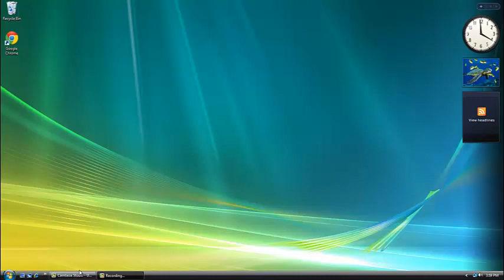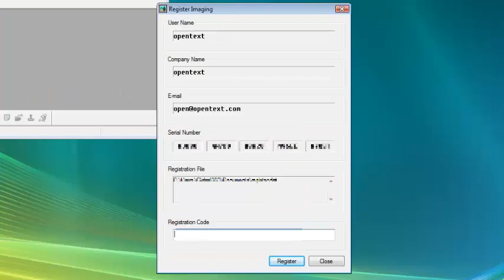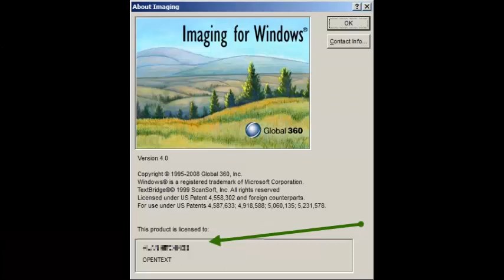I4W-0102: OpenText Imaging for Windows 4.0 Registration Tutorial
This tutorial video is intended to assist customers in the proper registration of OpenText Imaging For Windows 4.0. For details on the product installation process, please